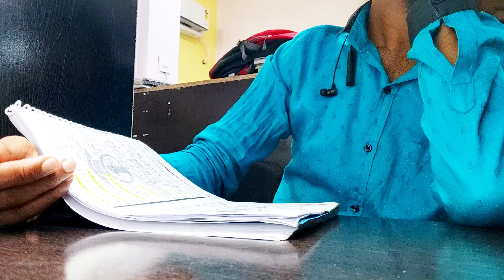Study✌️motivational📚12 hr Study 📖 👍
Hiiii friends 😊  , My name is Shailendra Rajput and I am preparing for competitive Exam .

My First Vlog || India's Student vlogger
Music in This Video
► Track:

Your Queries -
My First Vlog
First Vlog

how to viral youtube video in
how to viral short video on youtube in hindi how to viral video on youtube best tricks (in hindi)
youtube video kaise viral kare 2021
mobile se youtube video viral kaise kare gaming youtube video viral kaise kare sachin tech
youtube video viral kaise kare hindi
youtube video viral kaise kare 2021 hindi youtube video viral kaise kare app
youtube video viral trick in hindi
 youtube video viral new trick
youtube video viral tips and tricks
youtube new updtrick
youtube short video viral tips and tricks tricks to make youtube video viral

study motivation inspiration for upsc aspirant upsc aspirant motivation latenightstudy studylove motivation success iasmotivation happiness lovestudy hardwork nightstudy studyinspiration iasstatus ips civilservices irs officer futureofficer iasaspirant.